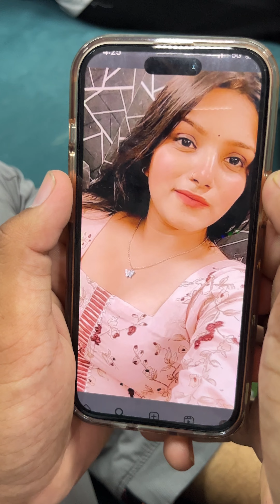Kya Aap Bhi Aise Hi Hai ?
Dusro Ki Wife Sabko Achi Lagti Hai